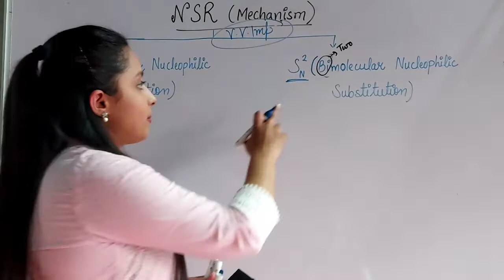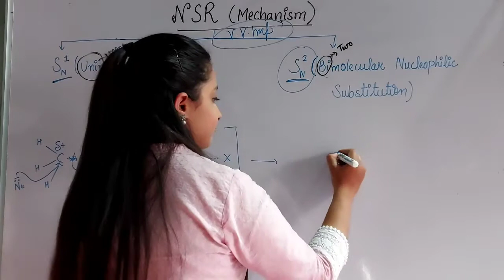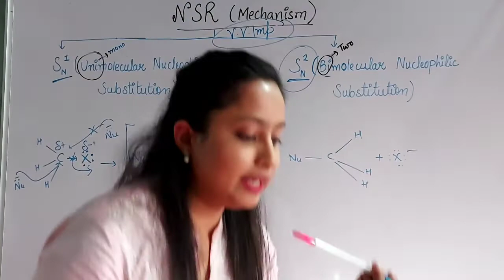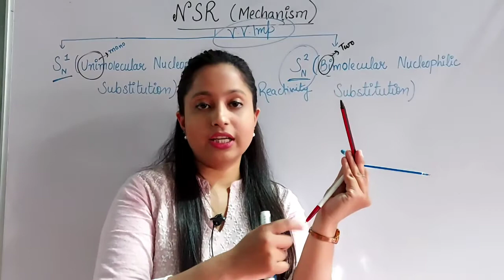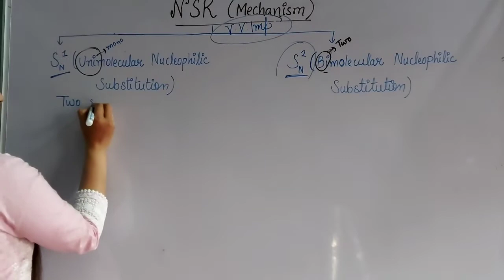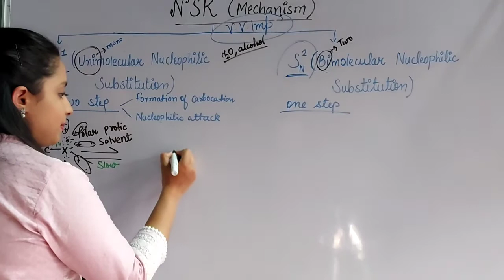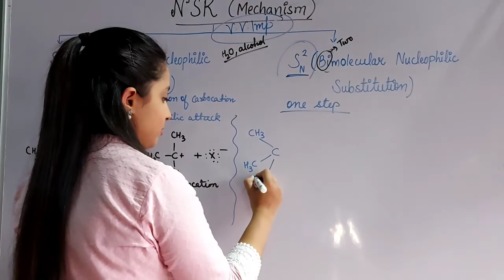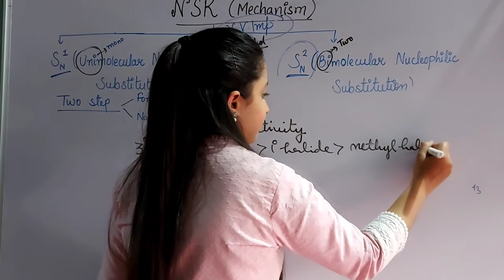SN1 and SN2 Mechanism